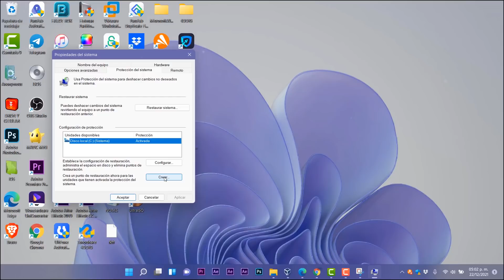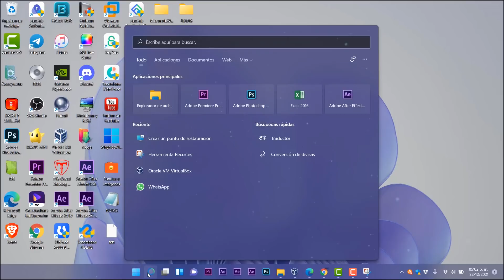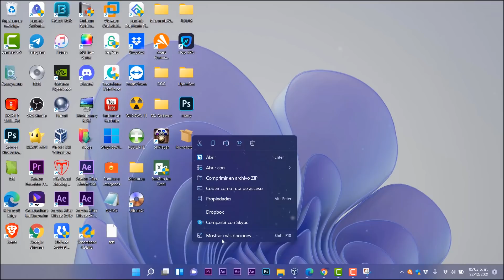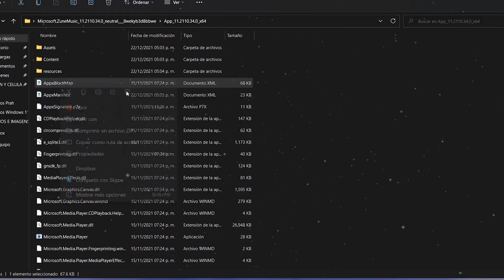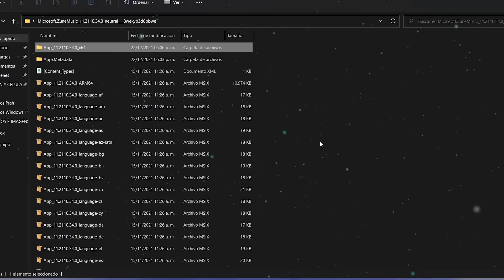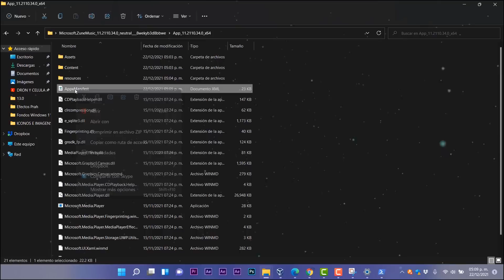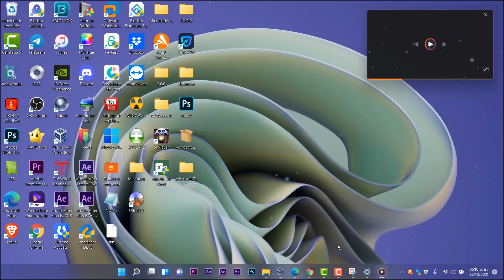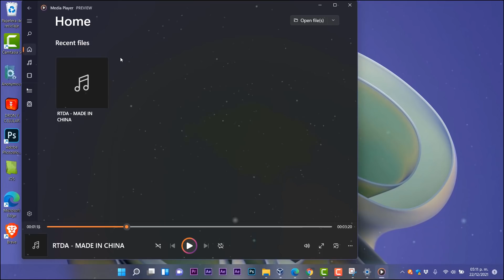INSTALA YA⚡Nuevo MEDIA PLAYER en Windows 11 (Sin ser INSIDER) / MEJOR REPRODUCTOR!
⭐Es posible ya instalar el nuevo media player que Microsoft lo libero recientemente en el canal DEV, pero en este video te enseñare a como instalarlo en Windows 11 estable sin ser insider.

⭐Continua con los pasos como muestro en el video:

⭐Cambiar el  MinVersion  valor a  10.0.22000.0
⭐Guarde el archivo , y desde esa ubicación también  elimine estos 4 archivos :
AppxMetadata
[Content_Types].xml
AppxBlockMap.xml
AppxSignature.p7x

⭐Seguir con el tutorial del video...
⭐Este comando  desinstalará el Bloc  de notas antiguo de su sistema operativo, para que pueda instalar el nuevo Bloc de notas en su sistema.

Get-AppxPackage *zune* | Remove-AppxPackage -AllUsers

⭐Este comando instalará la nueva aplicación Bloc de notas en Windows 11 (asegúrese de copiar su ubicación del archivo AppxManifest,  haciendo clic derecho  sobre él y luego  Guardar como ruta ):

Add-AppxPackage -Register  --- location of the file---